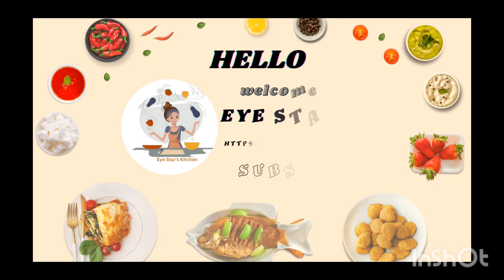छोले मसाला फटाफट | भिगोए बनाएँ छोले I Chole Masala | chole recipe /eyestarskitchen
Preparation time 10 minutes Cooking time 30-35 minutes

Serve 2-4

Ingredients

For Soaking

2 cups warm Water, गुनगुना पानी

1 cup Chickpeas,

For Boiling

Soaked Chickpeas

 2 cups Water

1 Black cardamom,

1 green cardamom

1 inch cinnamon sticks

2 cloves

jawetri

 4-5 Garlic cloves,

1 inch Ginger, roughly slice, 3ch

2 Green chillies,

For Tempering

2-3 tbsp Oil, a

2 tbsp Ghee, t

2 Bay leaf, a

1 Black peppercorns

Prepared Ginger Garlic Paste, अदरक लहसुन का पेस्ट

4 medium size Onion, chopped,

2 Green chillies (less spicy)

2 medium size Tomato, chopped,

1 tsp Degi red chilli powder, देगी लाल मिर्च पाउडर

2 tbsp Coriander powder, धनिया पाउडर

½ tsp Turmeric powder, हल्दी पाउडर

1  tsp jeera powder

1tsp chole masala

1 tsp hing

For Garnish or serve

Onion, rings,

green chatney

Plain rice

video editing app -Inshort